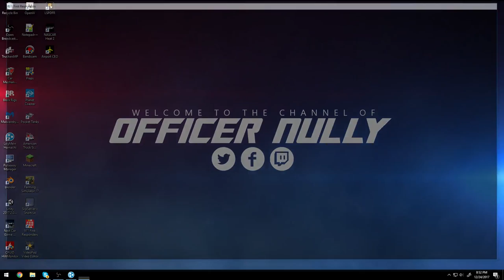Christmas Eve-ning Emergency 4 Stream w/ Kaylee Lindenmuth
911 First Responders is a classic emergency simulation game from 2006, respond to EMS, fire, or police calls, and try to keep up.

@NullyYT - Twitter
Nully - Facebook Page